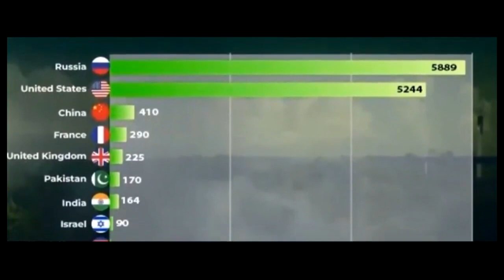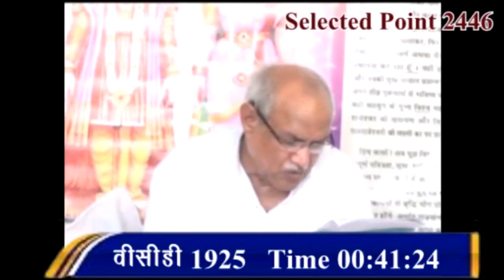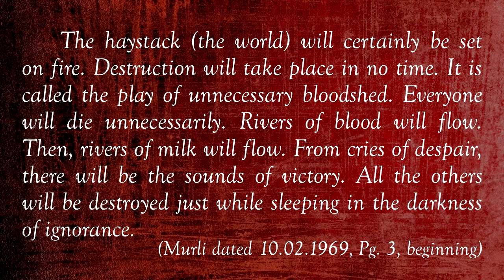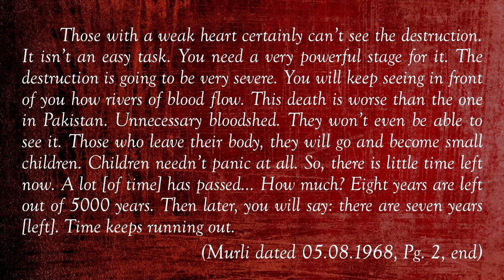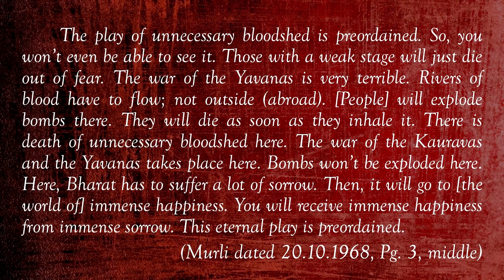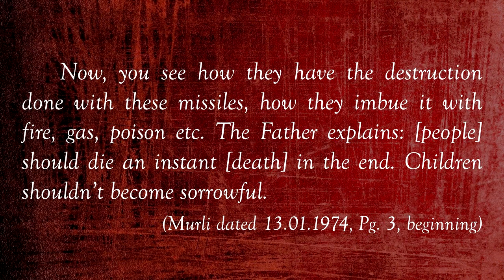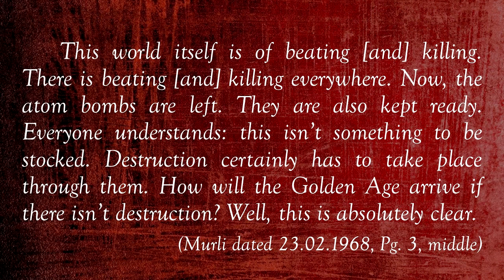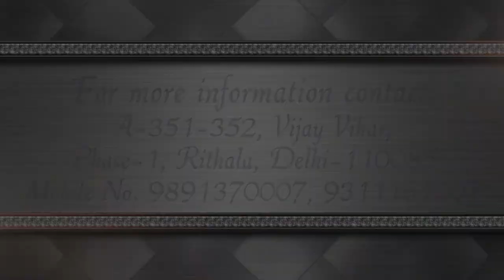Another World War at our doorstep! Not the distant future but the near future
The death of the entire world is standing ahead. Just like, God said in the Gita: O Arjun! All these ones are [already] dead. I am going to chew them between My jaws. Jaws refer to the atom bombs, hydrogen bombs, missiles which are floating under the ocean and are also flying in the sky. They are My jaws.
The atom bombs that have been made will no doubt explode. It isn’t possible that they keep decorating our houses. When they have been made, they will explode quickly.
• The haystack (the world) will certainly be set on fire. Destruction will take place in no time. It is called the play of unnecessary bloodshed. Everyone will die unnecessarily. Rivers of blood will flow. Then, rivers of milk will flow. From cries of despair, there will be the sounds of victory. All the others will be destroyed just while sleeping in the darkness of ignorance. (Murli dated 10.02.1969, Pg. 3, beginning)
• The task of the transformation of such widespread nature [and] the destruction of so many souls with tamoguni sanskaars will anyhow take place. But the vibrations of those souls [who died] a sudden death, untimely death [or] collective death will be so tamoguni. To change them, to keep yourself safe from the atmosphere and vibrations of such unnecessary bloodshed and to help them – are you making yourselves ready for such a great task? Or is it just that someone came, you explained to him and he had food - your time isn’t getting spent only in this, is it? (A.V. dated 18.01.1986)

Copyright :    AIVV